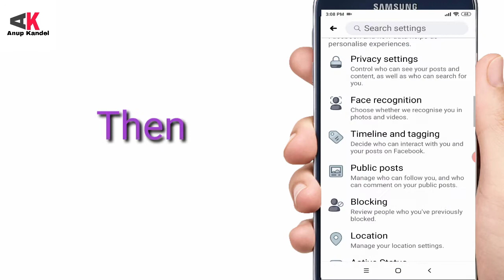How to change Add Friend option to Follow on option on facebook profile|| 2020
In this video , I will show the easy , effective and useful tricks in just a minute about how to change add friend option into follow on ...

Best Ever Useful Method 2020..
Follow these steps and use it on your facebook profile ..